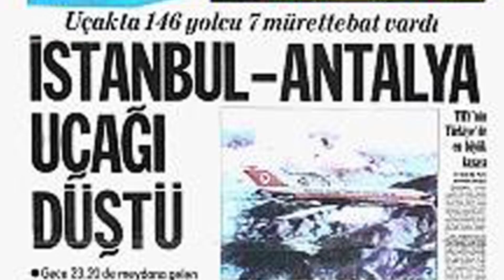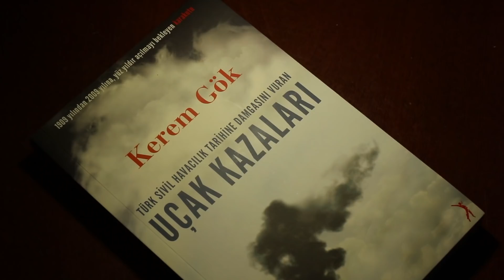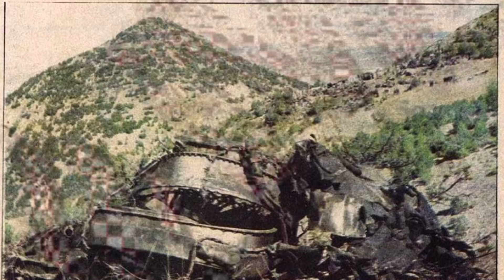36 SENE SONRA AYNI FOTOĞRAF | Fotoğraf Hikayeleri SON BÖLÜM!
Bu kanaldaki son "Fotoğraf Hikayesini" anlattım. Fotoğraf Hikayeleri artık kendi kanalında...

Müzik
[Chill] OFTRT - Soon [Heroboard Release]